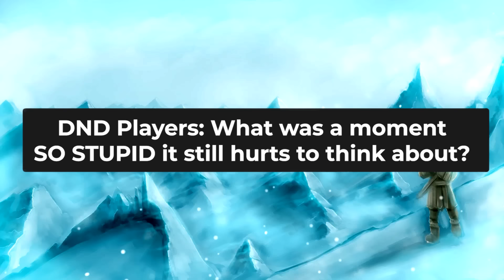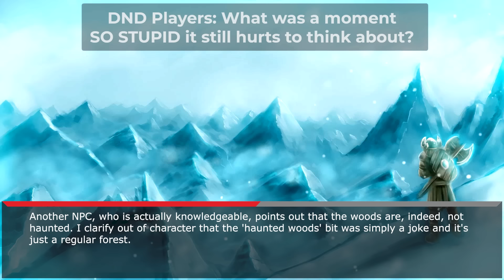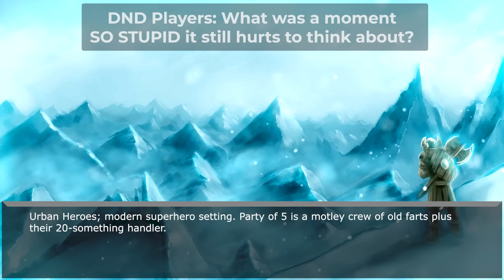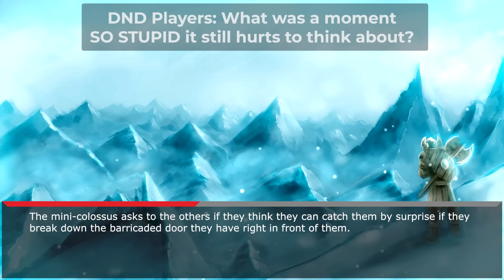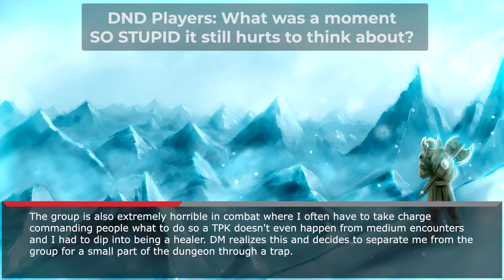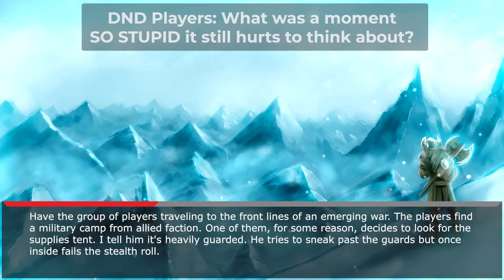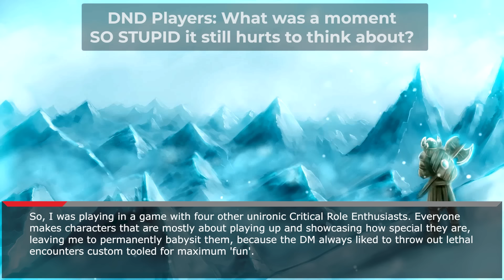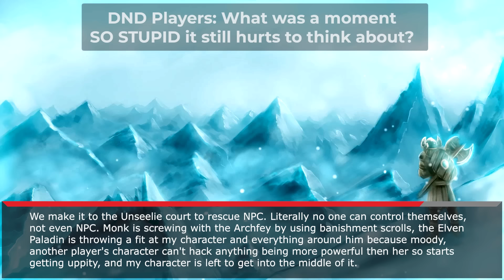D&D Players, What was a moment so stupid it still hurts to think about?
The Kickstarter is now live!

Song; Minion Theme - Overlord